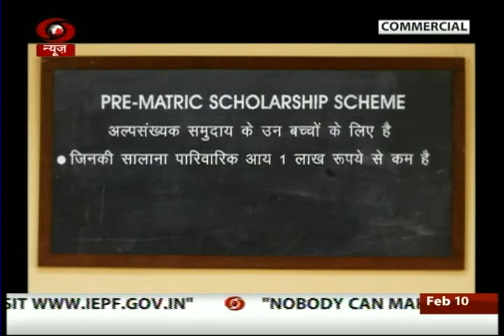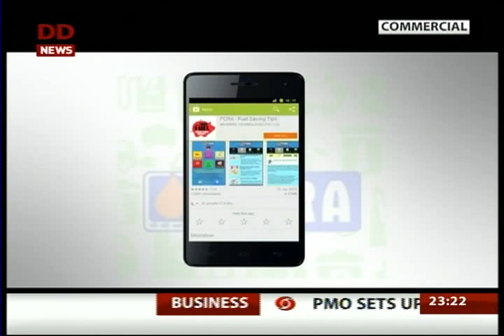आमने-सामने: राजनीति में धर्म